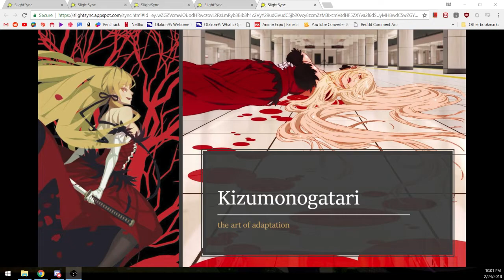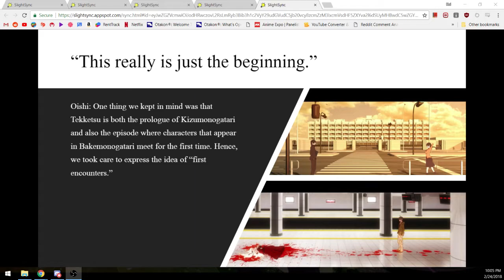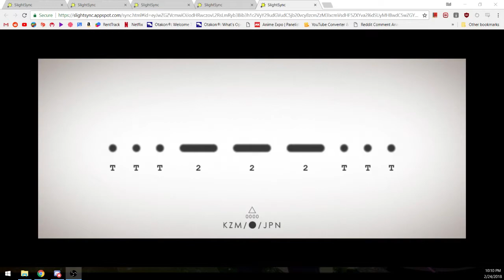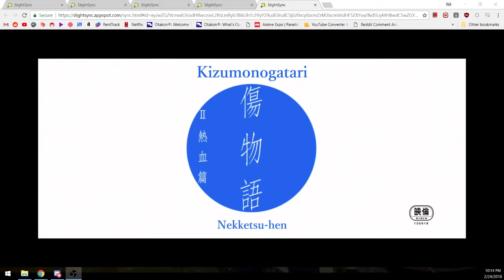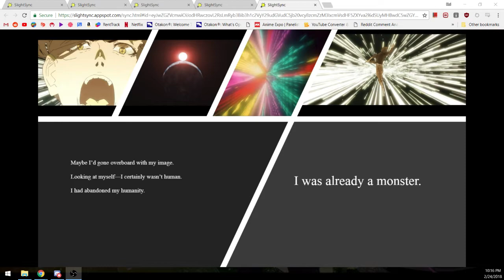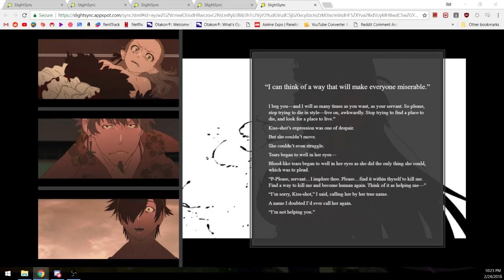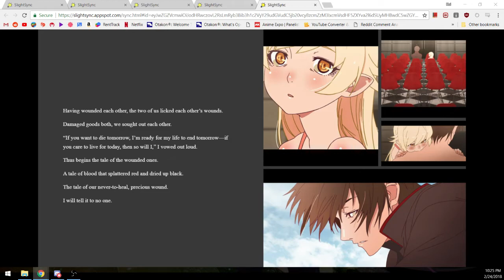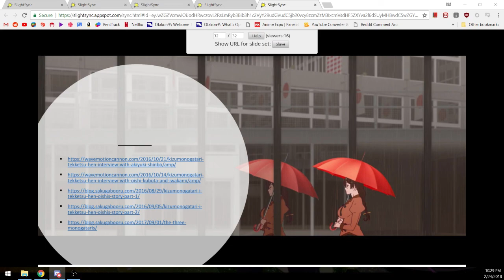TA Blitz – Kizumonogatari and the Art of Adaptation by Cowdefenstrator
Part 7 of 7 of the TrueAnime Discord's February 2018 mini-presentation event.